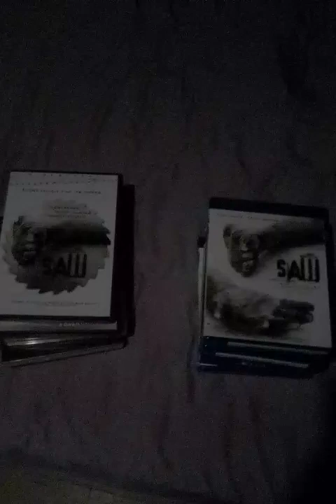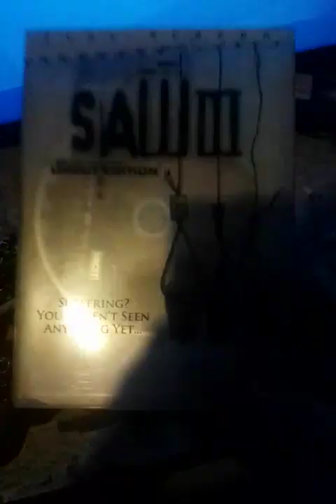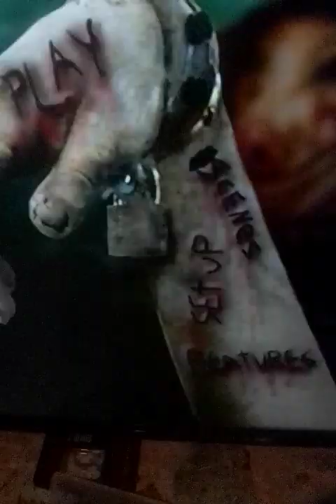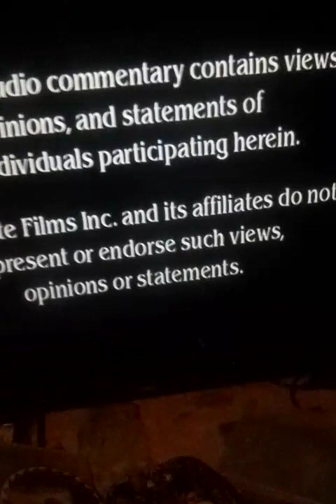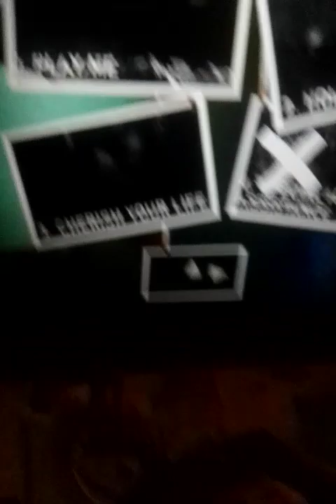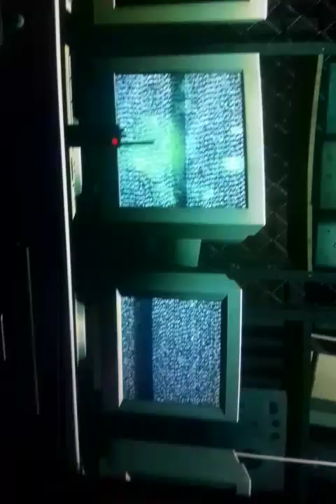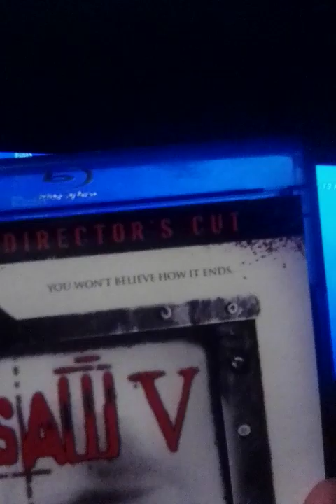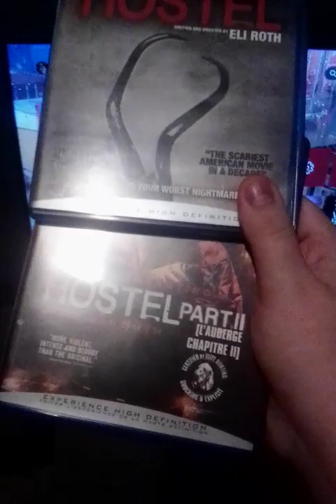saw DVD and Blu ray menu showcase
sorry for making your head turn when I put on saw three through spiral menu Blu-ray I didn't feel like making this again so just why not upload this sorry timestamps will be coming soon